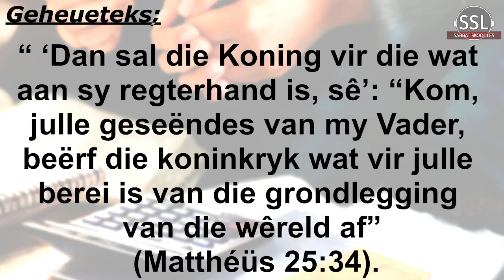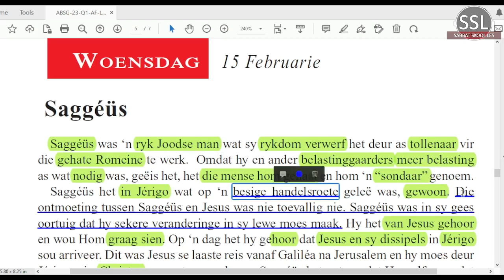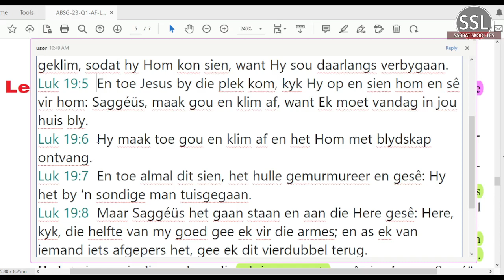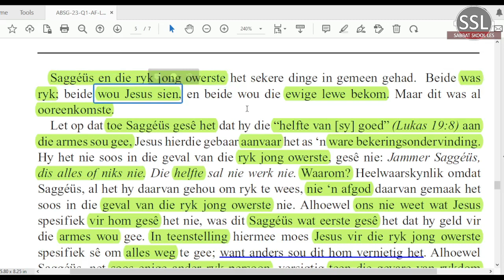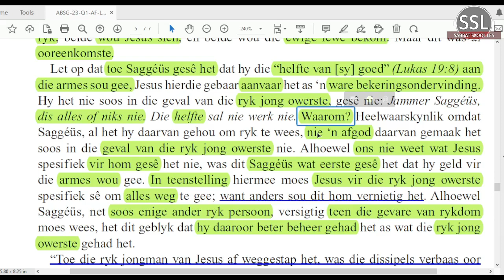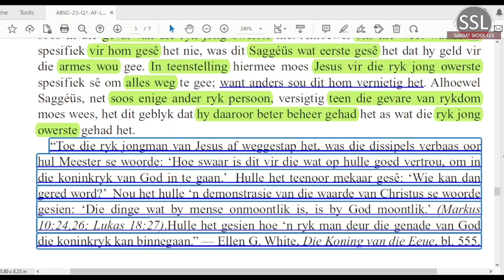Woensdag 15 Feb - Saggéüs.